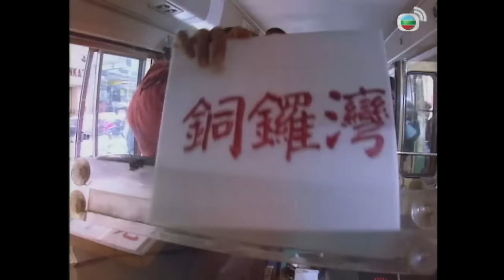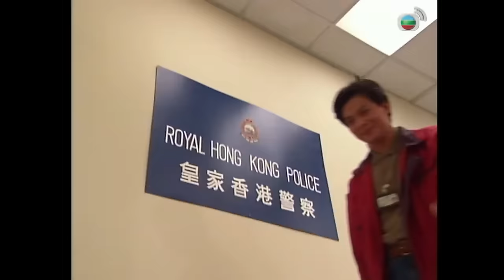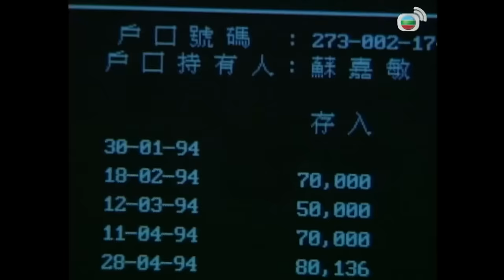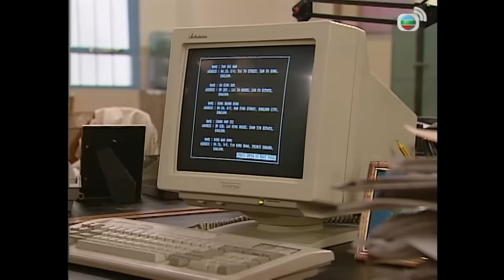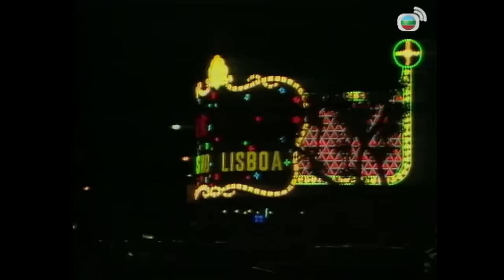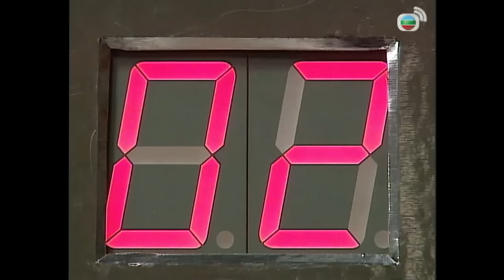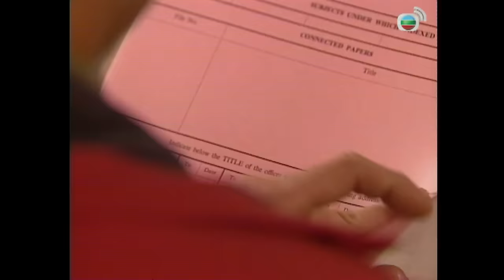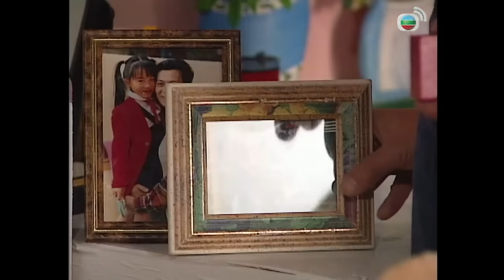[PHIM CUỐI TUẦN] Bão Táp Loan Tể | Huỳnh Nhật Hoa, Trần Cẩm Hồng, Quách Khả Doanh | TVB Movie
PHIM LẺ CUỐI TUẦN: Bão Táp Loan Tể (1994)

Diễn viên: Huỳnh Nhật Hoa, Trần Cẩm Hồng, Quách Khả Doanh

Nội dung: Vương Chí Tông được cử làm cảnh sát chìm, giả làm tài xế xe buýt nhỏ, để dụ Quang Thiên Minh. Thuộc hạ của Tông là cậu Phú Quý đã đề cập đến việc đưa anh đến gặp Dương Triệu Khánh. Tuy nhiên, sếp Trương cảm thấy rằng tình hình không ổn, và yêu cầu cấp dưới chấm dứt kế hoạch, không ngờ Chí Tông chứng kiến liền lập tức lái chiếc xe buýt bỏ đi với tốc độ cao. Mặt khác, sếp Trần ở điểm O và người của ông ta cũng đang đi theo Dương Triệu Khánh, nhưng họ rất tức giận khi bị Chí Tông phá hoại kế hoạch.